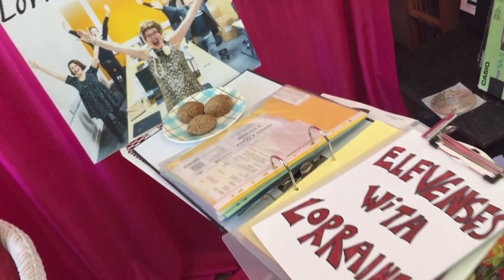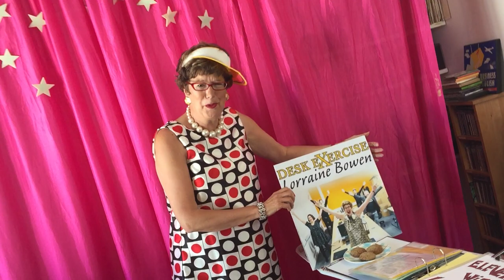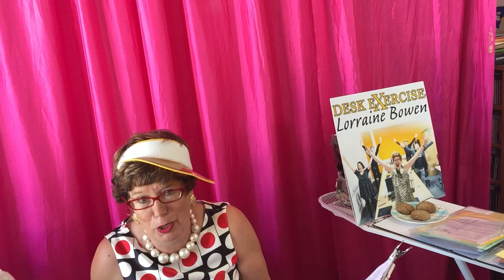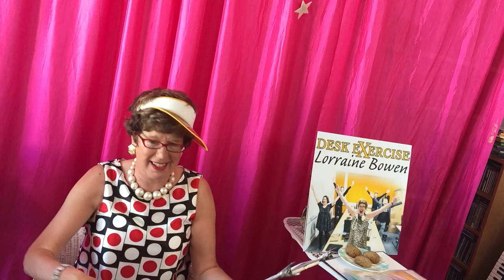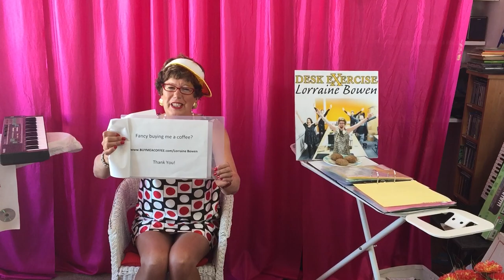ELEVENSES with LORRAINE ep 19 - Desk Exercise!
ELEVENSES with LORRAINE is a daily jump about during the Corona lockdown!  Join Lorraine today with her DESK EXERCISE track whether you are in the kitchen, at work, in an office or sat at the ironing board!

DESK EXERCISE can be done 5 times a day via Spotify, Amazon, Apple or wherever!   ENJOY!

Thank you for the coffee donations to keep this gal buzzin' and creating!!